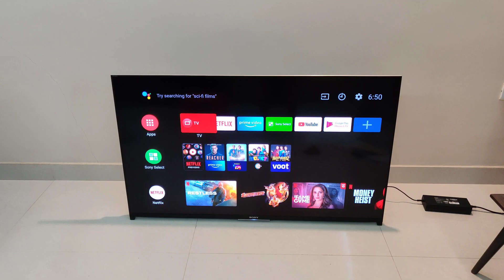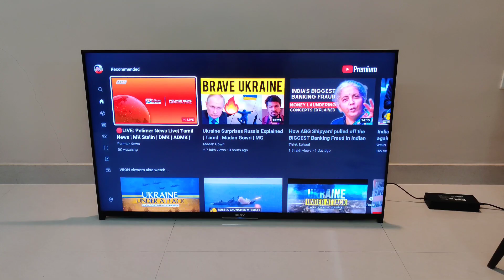Sony Bravia Red Light Blinking 6 times - Issue Fix! | KDL-50W950C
Hey guys!

This video shows a temporary fix for the 2015 Sony Bravia KDL-50W950C TV Red light Blinking problem. Go through the video and hopefully it explains clearly how to override this issue and get theTV to work again. Please be advised that on doing this it's only a by-pass method and not a proper fix for the TV. Instead of giving away the TV you can try this fix and use the TV for however longer it survives. Sharing a link below that helped us identify the solution.

Timestamps
0:00 Introduction
0:23 Issue & Fix Explanation
1:03 Circuitry Layout explanation
1:58 The Fix
5:37 Summary
6:05 Conclusion
6:52 Talking about Sony Service
7:24 Cons of this fix
8:14 Working Demo